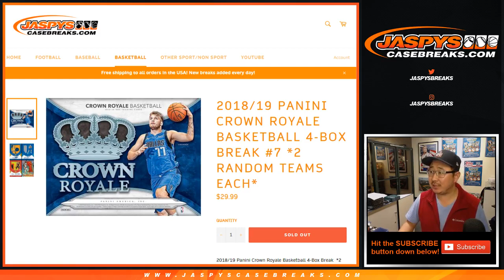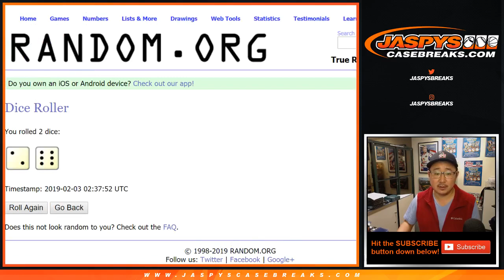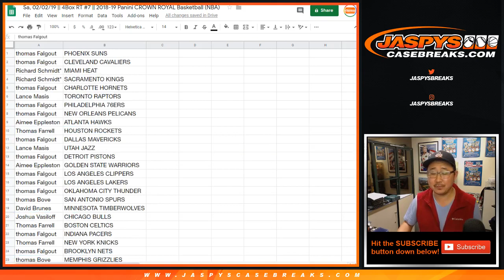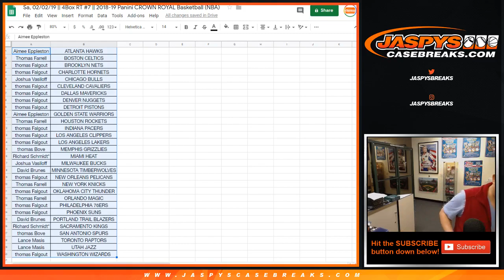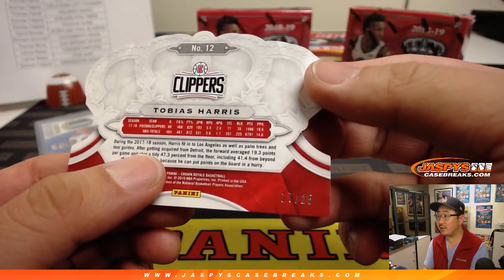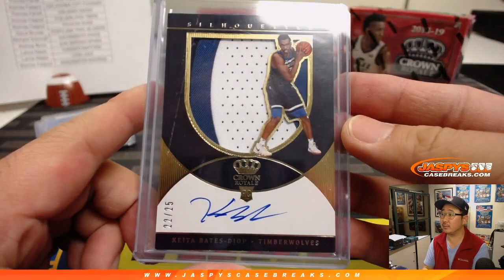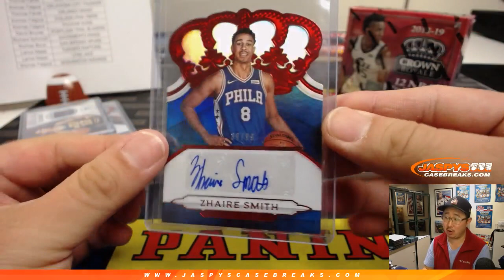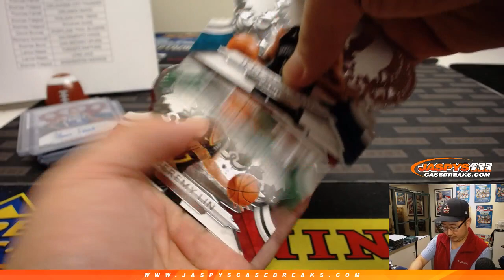Sa, 02/02/19 || 4Box RT #7 || 2018-19 Panini CROWN ROYAL Basketball (NBA)